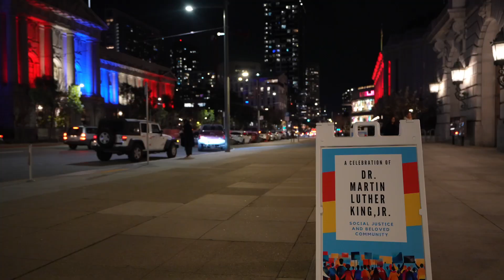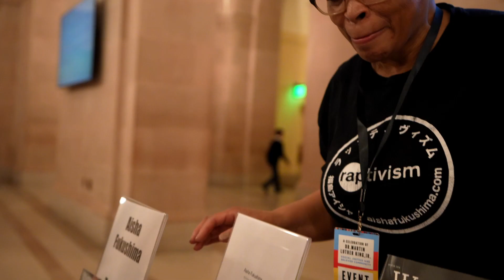MLK Concert 2024